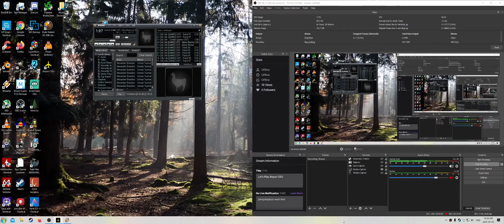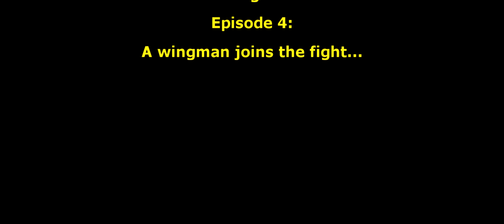Let's Play Airport CEO | ep. 3 | Speed Build